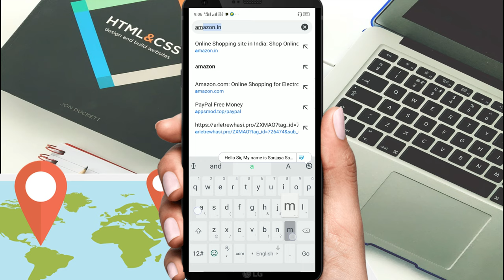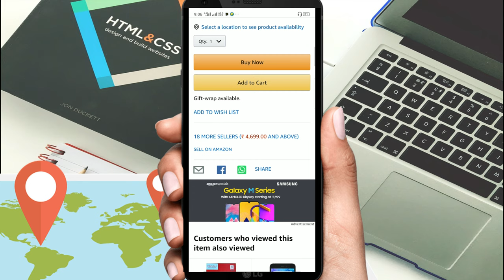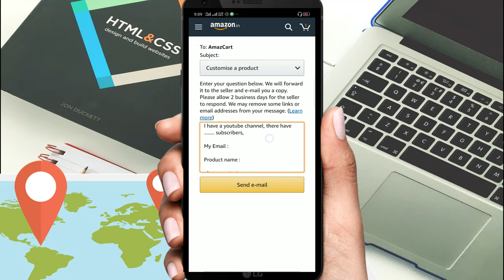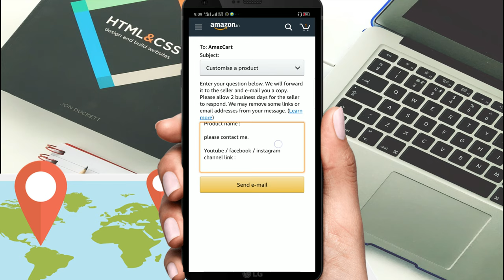How to get free products form Amazon ll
how to get free stuff on amazon,
how to get free stuff on amazon legal,
 how to get free stuff on amazon on phone, free amazon stuff,
amz review trader,
amz review trader haul,
 amz review trader tricks,
 free amazon products,
how to get free amazon products,
 free stuff on amazon,
get free stuff online,
free things on amazon,
free items on amazon,
ways to get free stuff,
 get free stuff on amazon,
cool cheap things on amazon,
How to get free stuffs from amazon, Amazon free stuffs,
 Amazon free gifts,
Amazon free products,
Amazon free gifts,
Amazon se free me products kaise mangaye, technical ed,
free me saman kaise mangaye,